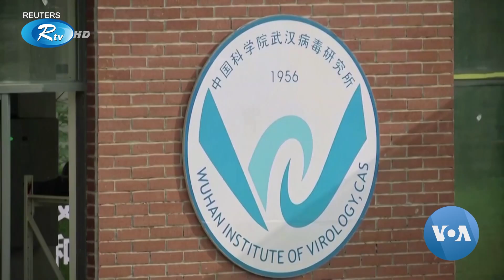VOA Asia Weekly | এশিয়া উইকলি | ভয়েস অফ আমেরিকার ইংরেজি বিভাগের নতুন আয়োজন এশিয়া উইকলি | Ep-43 | Rtv